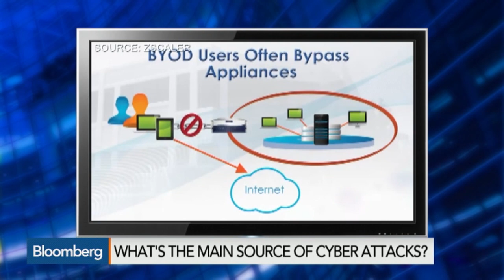Cloud-Based Cyber Threat Protection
May 28 -- Jay Chaudhry, CEO and founder of Zscaler joins Francine Lacqua on “The Pulse” to discuss his startup that is revolutionizing the world of internet security. His company is currently the only one that protects against cyber threats with a totally cloud-based solution.